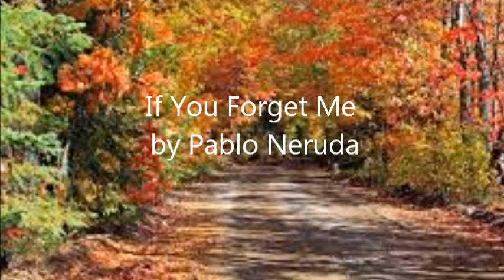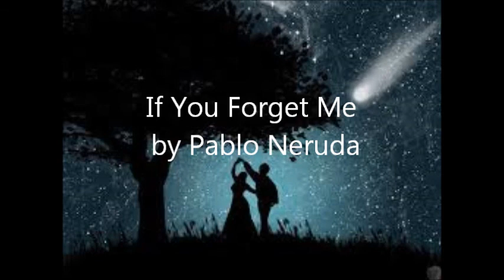"If you forget me" by Pablo Neruda, voiced by Zoia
I was bored this is NOT MY POEM I just voiced it. If you forget me by Pablo Neruda.